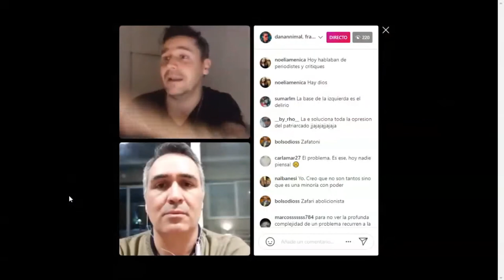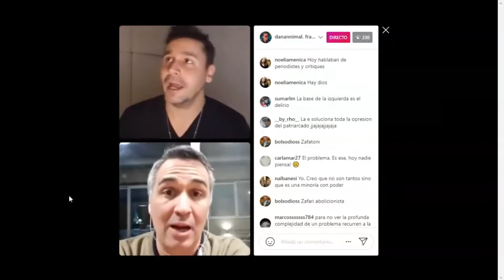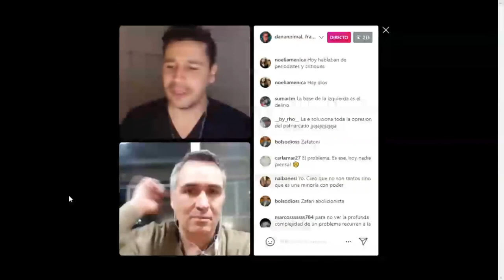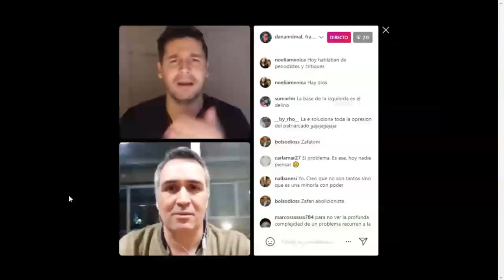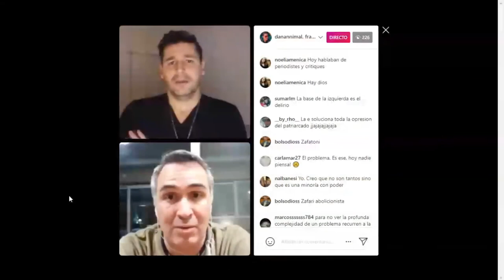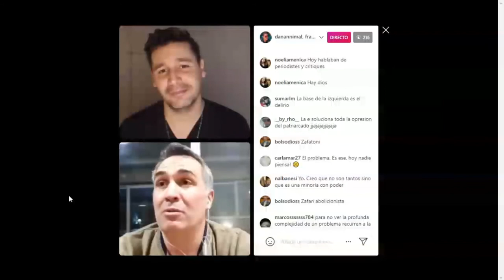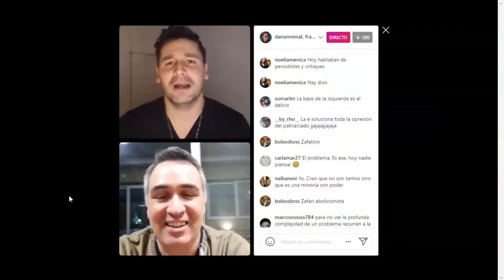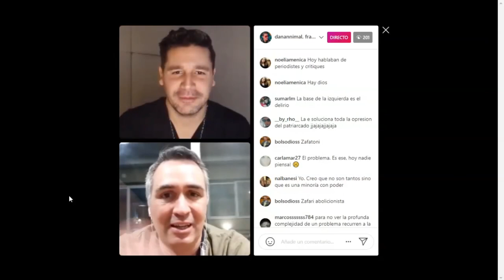Debate sobre ideologia de genero - Francisco Sanchez y Emanuel Danann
Debate sobre ideologia de genero, lenguaje inclusivo y el rol de la izquierda.

El mismo se dió el Jueves 15 de Julio pasado por la noche, via Instagram, entre Emanuel Danann (artista e intelectual) y Francisco Sanchez (Diputado Nacional por Neuquen).